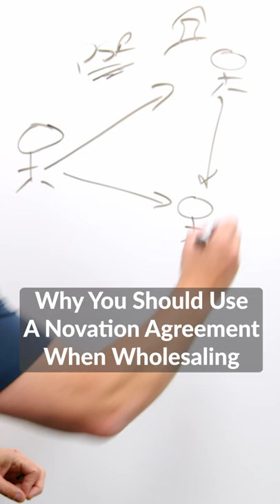How To Use A Novation Agreement To Your Advantage In Wholesaling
Are you involved in wholesaling (pertaining to real estate)? Well, we have a little trick called novation agreement that you can use to help up your game. Watch this short to learn more.

Claim Your FREE 45-minute Investment Strategy Session to receive business planning tips and asset protection.

Learn about Real Estate & Asset Protection from Clint Coons, Esq, and Toby Mathis, Esq. at our next all-day free Livestream 9 am to 4 pm PT. on Saturdays. Our attorneys and specialists will answer ALL questions: 👉 Save Your Seat

Download your free copy of Un-Tax Yourself eBook and discover the secret to real estate wealth is in the tax deductions.